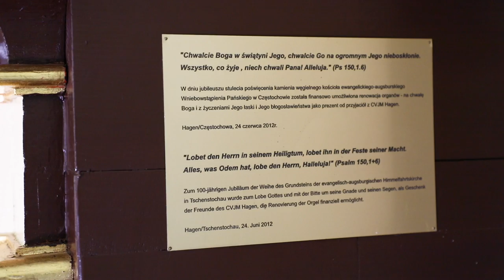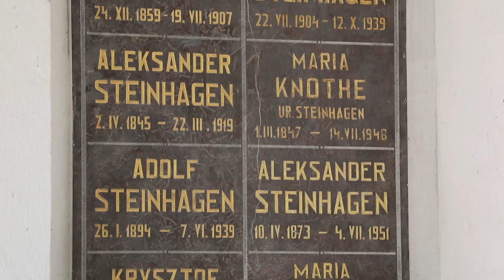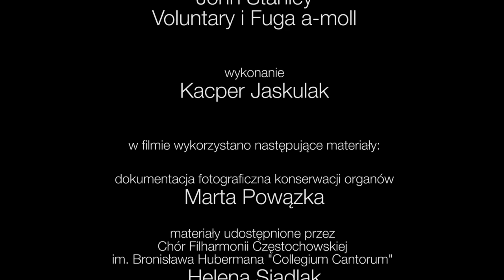Parafia Ewangelicko-Augsburska w Częstochowie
Film prezentuje Parafię Ewangelicko-Augsburską w Częstochowie.
Poprzez wypowiedzi osób związanych z parafią zaprasza do zapoznania się z tą wspólnotą. Ukazuje najważniejsze działania zboru - m.in. festiwale muzyczne, inicjatywy ekumeniczne i służbę diakonijną. Przedstawia również najnowsze przedsięwzięcie - konferencję-wystawę "Ewangelicy w Częstochowie" oraz wydaną z tej okazji książkę pt. "Kronika Parafii Ewangelicko-Augsburskiej w Częstochowie" księdza Leopolda Wojaka.